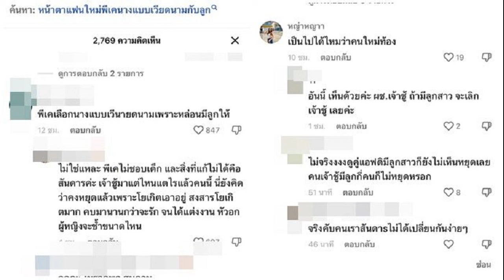พีเค ลั่นชัดตั้งแต่ก่อนแต่ง ไม่อยากมีลูกเหมือนกันกับ โยเกิร์ต ณัฐฐชาช์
โซเชียลแกะความหมายคำพูด “พีเค” ปมปัญหาเหตุทำให้ “โยเกิร์ต” ต้องหย่า ชาวเน็ตเถียงสนั่นโยงเรื่องการมีลูก ย้อนฟังบทสัมภาษณ์ก่อนแต่ง ลั่น ไม่อยากมีลูก ไม่ชอบเด็ก

หลังจากเมื่อวันที่ 1 มีนาคม 2567 ที่ผ่านมา พิธีกรหนุ่ม พีเค ปิยะวัฒน์ พร้อมอดีตภรรยา โยเกิร์ต ณัฐฐชาช์ ออกมาเปิดใจในรายการ คุยแซ่บ Show ถึงกระแสพิธีกรดังขอเมียมีโลก 2 ใบ คู่รักวงการบันเทิงเซ็นหย่าแล้ว
โดย โยเกิร์ต ยืนยันว่า หย่ากันแล้ว ยอมรับว่ามีปัญหากัน แต่ตอนนี้ จบกันด้วยดี

ส่วนด้าน พีเค ร่ำไห้เปิดใจเศร้าว่า ขอโทษโย และครอบครัว รวมทั้งครอบครัวตัวเอง ที่รักษาสัญญาไม่ได้ ที่ทำไม่ได้ จนมีวันนี้ รักโยเสมอ 12 ปี ถ้าทำได้จะหาโอกาสมาอยู่ด้วยกัน ขอเวลาแป๊บหนึ่ง ทุกวันนี้ยังดูแลโยต่อ

ตลอด 2 สัปดาห์ที่มีปัญหาพี่คุยกับโยตลอด ใน 12 ปี ไม่เคยเปิดใจกับโยได้มากเท่านี้ พี่รู้สึกว่าเป็นความสุขมากที่พี่ได้บอกคนที่พี่รัก ว่าพี่รู้สึกยังไง 12 ปีพี่ไม่เคยบอก พี่ขอโทษโยทุกวันว่าพี่ทำอะไรพลาดไป จนทำให้มีวันนี้ว่าต้องหย่า
พีเค-โยเกิร์ต ควงคู่เปิดใจหย่าแล้ว ร่ำไห้รับชีวิตคู่มีปัญหา ขอโทษรักษาสัญญาไว้ไม่ได้
ซึ่งภายหลังจากคลิปนี้ได้เผยแพร่ออกไปสู่สาธารณะ ชาวเน็ตได้เกาะติดจับตากับประเด็นนี้ จน พีเค โยเกิร์ต ขึ้นเทรนด์ แถมยังมีคำค้นหา นางแบบเวียดนามแฟนใหม่พีเค ขึ้นเต็มติ๊กต็อก

อีกทั้งยังมีคนวิเคาะห์ประโยคที่ว่า “พีเคขอโทษโยทุกวัน แต่12ปี พึ่งมาบอกว่าขาดอะไร” ทำให้หลายคนตีความออกไปหลายแบบ ซึ่งมีเรื่องลูกอยู่ในนั้น

บ้างก็เดาว่า เป็นไปได้หรือไม่ที่ พีเคอาจจะมีลูกกับโลกใบที่สอง แต่ในขณะเดียวกัน ก็มีคนเข้ามาแย้งว่าไม่จริง เพราะพีเคเคยบอกว่าไม่ชอบเด็ก แต่นี่อาจจะเป็นเพราะพีเคไม่หยุดเอง เป็นต้น
ซึ่งเราจะพาไปย้อนฟังบทสัมภาษณ์ของพิธีกรหนุ่มพีเค เมื่อปี 62 หลังควงโยเกิร์ต ที่ขณะนั้นจดทะเบียนสมรสแล้ว เหลือแค่งานฉลอง มาเผยสาเหตุที่ไม่อยากมีลูก

โดยพีเคเคยเปิดใจว่า “ไม่ได้กลัวการมีลูก แต่พี่ไม่ชอบเด็ก โยก็ไม่อยากมี ต่างคนต่างไม่อยากมี งานที่ทำมา เงินที่ได้มา ก็เอาไปเที่ยวทั่วโลก”

ถ้าเกิดอยากมีลูกขึ้นมา “ถ้าถึงเวลานั้นจริง ๆ ค่อยไปอุปการะมาเลี้ยงก็ได้ ตอนนี้ไม่ใช่เรื่องสำคัญเลยกับการมีลูก ไม่มีเลยจะดีกว่า โลกตอนนี้ไม่น่าอยู่เหมือนตอนที่เราโตมา เราเลยไม่อยากเอาเด็กคนหนึ่งมาเจออะไรแบบนี้”